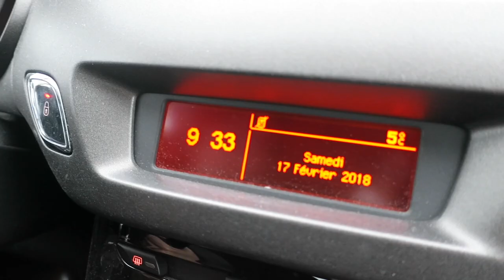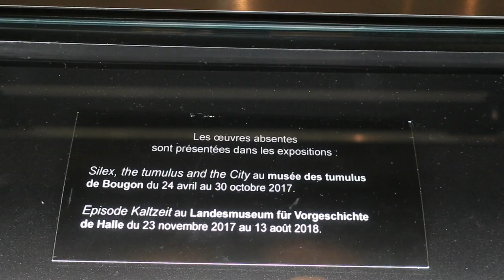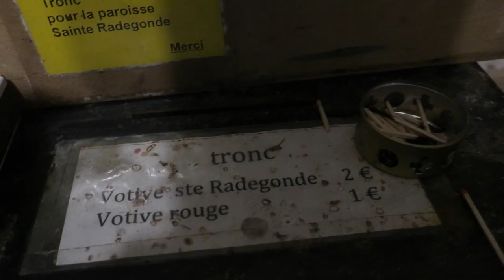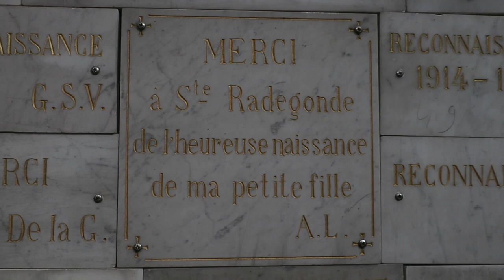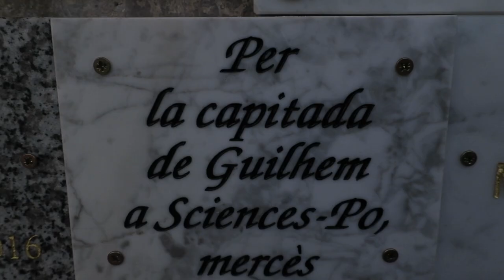Journal filmé 125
Journal filmé du 17 février 2018
À Poitiers
Avec
Noémie et Nathalie de la Cotte